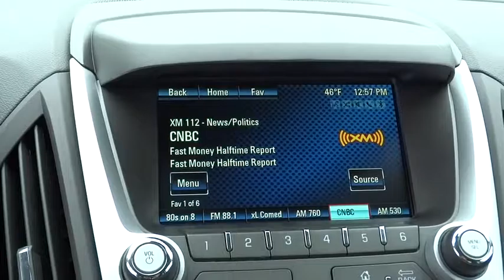2017 Chevrolet Equinox Columbus, London, Springfield, Hilliard, Dublin, OH H1525871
2017 Chevrolet Equinox